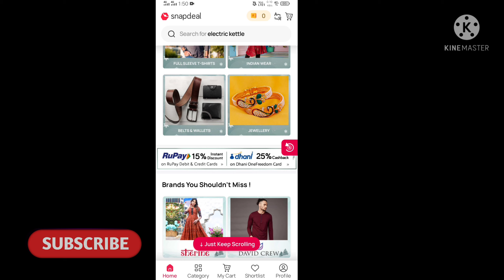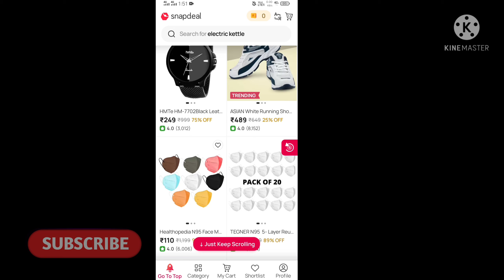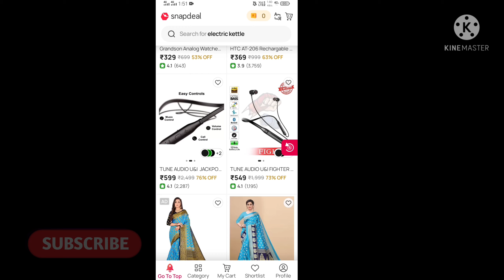snapdeal out for delivery meaning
in this video i am talk about snapdeal out for delivery meaning